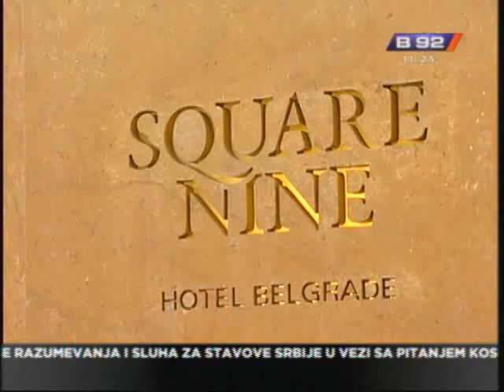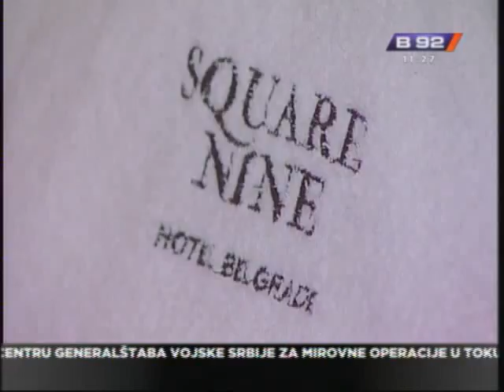Hotel po meri turista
Poslednjih godina Srbiju posecuje sve više stranaca. Za postavljanje
Srbije i Beograda na mapu poželjnih turistickih destinacija potrebno ih je
unaprediti i prilagoditi potražnji turista. Tome je doprineo beogradski
hotel "Squarenine hotel", koji je za kratko vreme osvojio nekoliko
prestižnih nagrada.